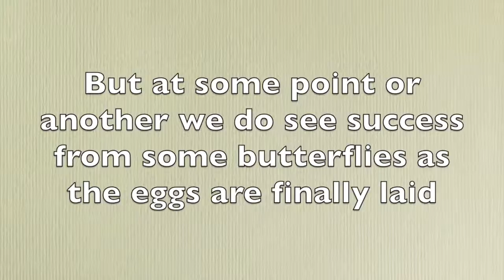The Making of Monarch Butterflies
Monarch Butterflies mating
Old and New Monarch Butterflies
The life cycle of Monarchs

Upon first sighting of this activity, I was not sure what was happening, as I had not come across this before.  It seemed a frantic effort, and a not welcomed one.  The butterflies had for some time, been hidden in some foliage of a bush, but had inadvertently fallen onto the ground, where I was able to film this activity.

There is a possibility that this was in fact two males, showing off in a fight of dominance .. in the pursuit of a female. trying to battle to see who was the strongest.

I am still unsure if it was a mating, or rather a rival fight.